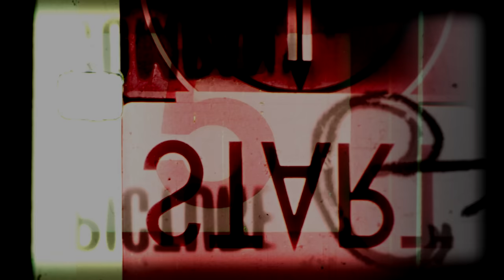If the Emperor had a Text-to-Speech Device | Episode 12.5 | Girls React